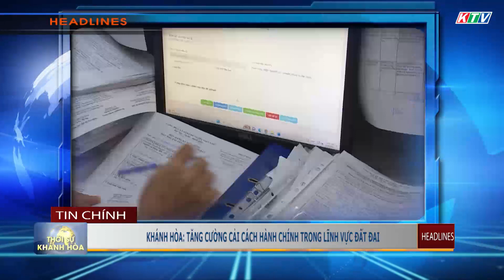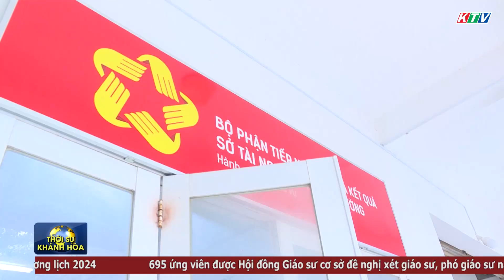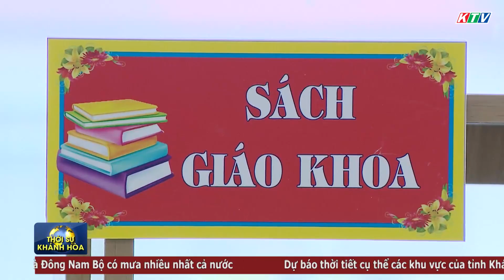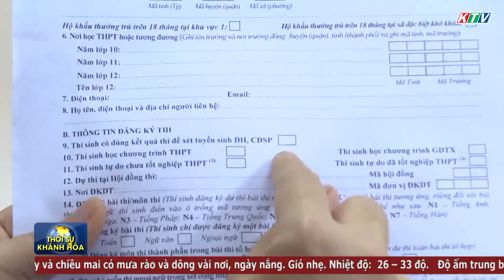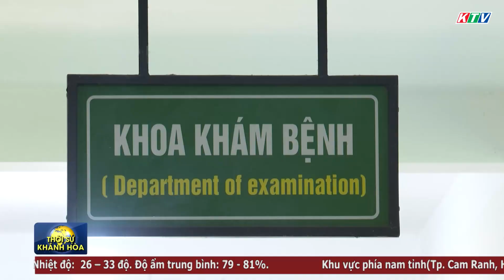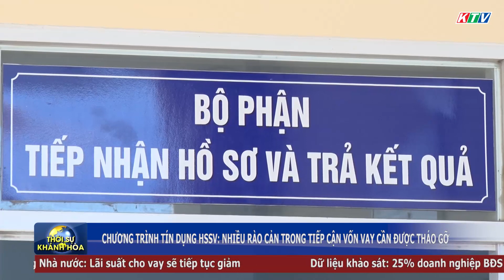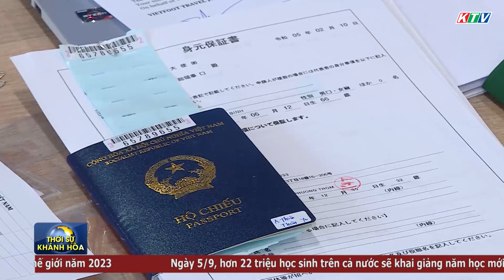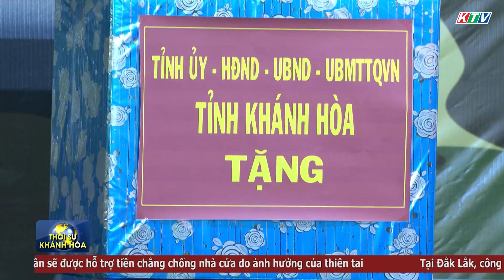Thời sự tối 4/9 | Chương trình tín dụng HSSV: Nhiều rào cản trong tiếp cận vốn vay cần được tháo gỡ